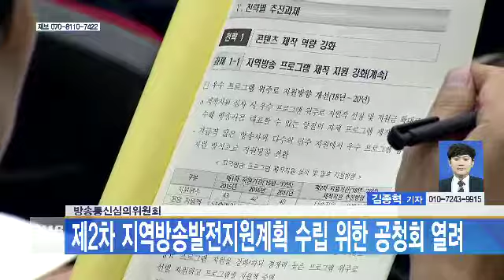[대전뉴스] 방송통신심의위원회 제2차 지역방송발전지원계획 수립 위한 공청회 열려